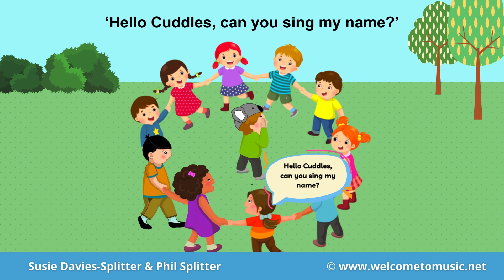Cuddles Koala ♫ Kids songs ♫ Preschool songs ♫ Singing Game ♫ Susie Davies-Splitter & Phil Splitter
Cuddles Koala - is a fun singing game for young children (3-8 years) written and recorded by Susie and Phil. A child is chosen as cuddles and hides their eyes in the middle of the circle. A friend is chosen to sing to cuddles and cuddles has 3 turns to guess their name.

Welcome to Music
Written by Susie and Phil
Recorded on ‘Funkey Monkey’
Join our teacher membership to access over 70 hours of courses, workshops, webinars and 100’s of resources to use with your kiddos.